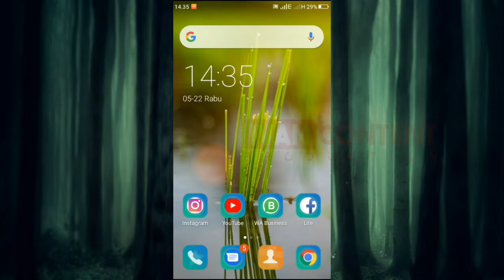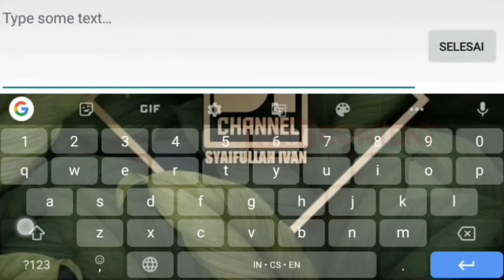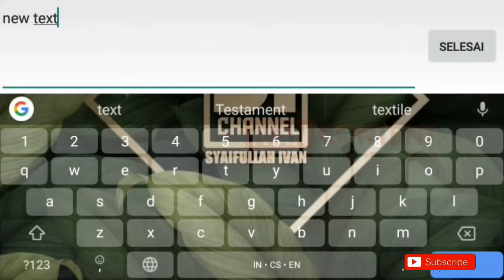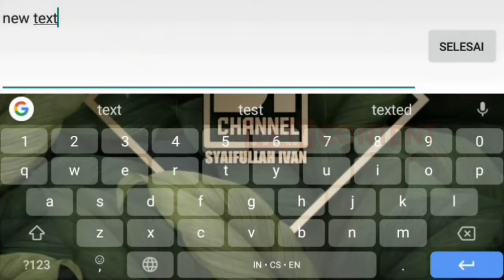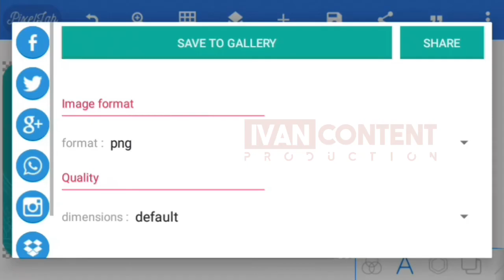Cara Membuat Desain Kartu Nama Di Android. - TUTORIAL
Mohon Maaf Jika Tata Bahasa & Cara Bicara Saya Masih Kurang Tepat, Karena Masih Dalam Proses Belajar 😁😁
Harap Dimaklumi Apa Adanya🙏🙏

Cara Paling Simple Membuat Poster & Banner Dengan Aplikasi Android😊

Jika Ada Ketidakpahaman Dalam Tutorial Ini Bisa Langsung Tanya Saya Dengan Cara DM Di Instagram Saya

Aplikasi Yang Digunakan Adalah :
PIXELLAB. Bisa Di Download Di Play Store.